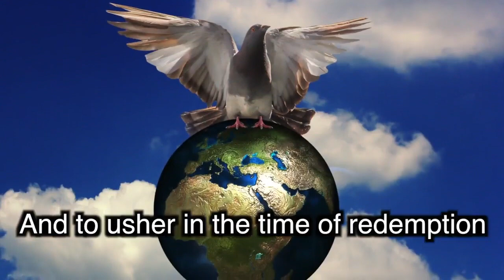The Book that Will Feed Your Soul with Wisdom and Truth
The Book of The Worlds is a book that will FEED YOUR SOUL.

It has answers for everyone on a spiritual journey. The Book of The Worlds has original insights that have NEVER been printed before and ancient wisdom that has never been printed in English.

This book is a true gem and will serve as a guide and wealth of information to the thirsty soul.

Welcome to Rav Dror Moshe Cassouto's Youtube channel.

Rav Dror welcomes and teaches people from all cultures and backgrounds.

In the beginning of time, the Creator wanted to reveal Himself and His Goodness. However, there was no one else around except for Him. Therefore, He created a physical world as a “wall of separation” from His endless infinity. The Creator infused life into it in many ways. The life is His Spirit (as souls) dressed in physical shapes as trees, animals, humans and more.

You, my dear friend, are one of these beautiful souls. You are trapped in this world of physically and you are looking for His Mercy to be completely revealed. You are a unique and genuine reflection of His Godliness through your spiritual soul and a reflection of the “wall of separation” through the aspect of your physical body.